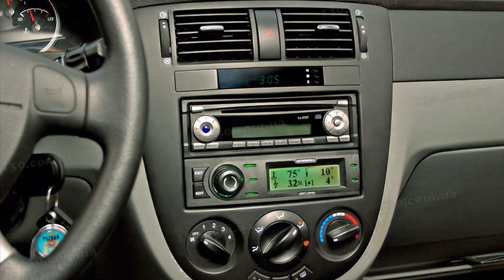chevrolet rezzo opinie